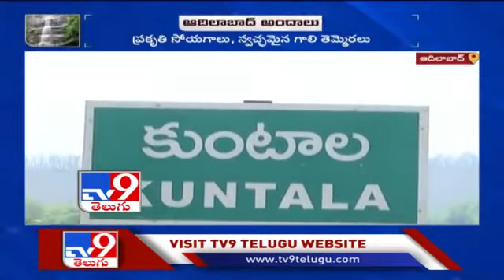పచ్చని అడవులు, జాలు వారే జలసిరులతో కనువిందు // Adilabad//Jogu Premendhar